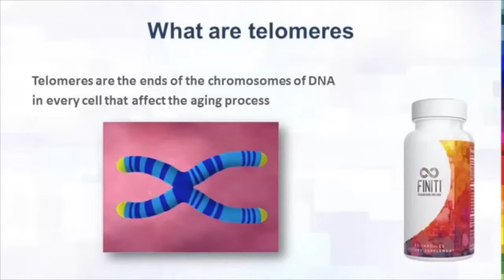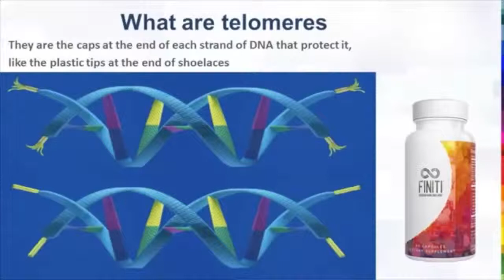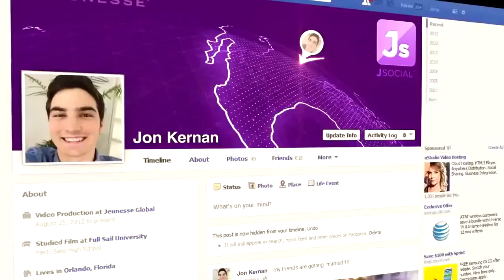FINITI™ Nobel Prize Discovery of Telomere & Telomerase by Dr Carol Greider (English)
FINITI™ and The Nobel Prize Discovery of Telomere & Telomerase by Dr Carol Greider

Greetings from Helena Hanni & Vahur Agar! Our team is more than 60 country worldwide.